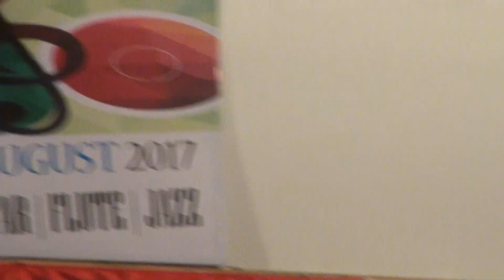01694 - A. Piazzolla - Invierno porteno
Trại hè âm nhạc - Nhạc viện TP.HCM
Độc tấu Guitare: A. Piazzolla - Invierno porteno
Biểu diễn: Nguyễn Cảnh Hiếu